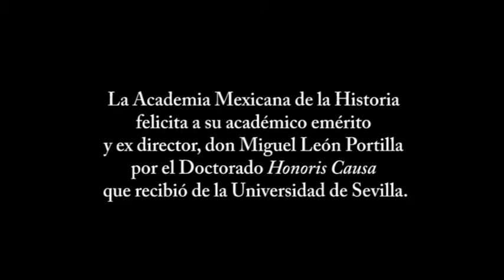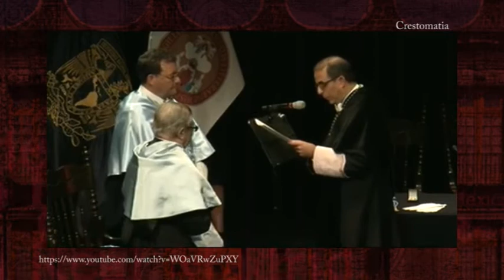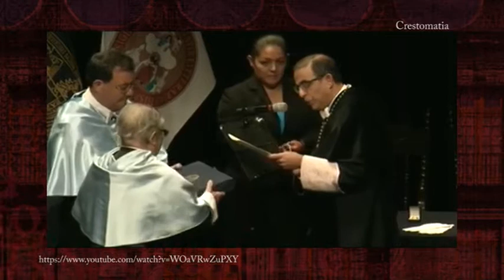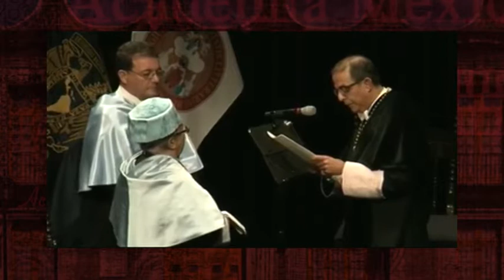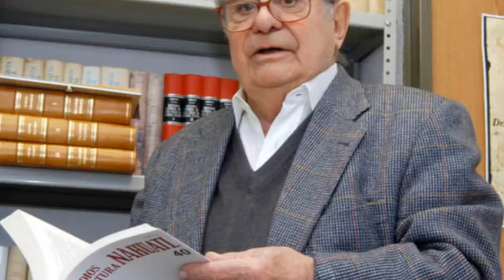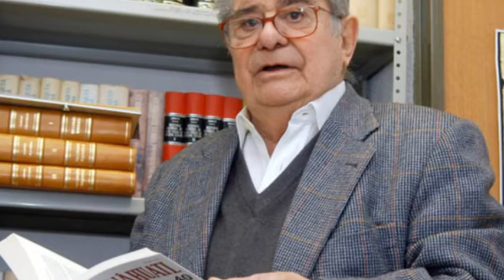Miguel León Portilla Honoris Causa por la Universidad de Sevilla.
Miguel León Portilla, académico emérito de la Academia Mexicana de la Historia recibió el Doctorado Honoris Causa por la Universidad de Sevilla. En su casa de estudios: la UNAM.